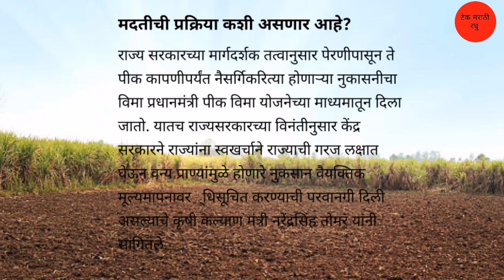वन्य प्राण्यांपासून पिकांचे नुकसान झाल्यास | पीक विमा | शेतकर्‍यांना मिळणार | केंद्र सरकारचा निर्णय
धन्यवाद.
पुढील video पहा
लिंक :-